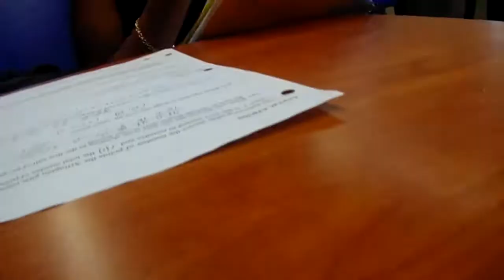MY GIRLFRIEND LOVES ME | Micheal Grant TV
Music.ly - michealgranttv
Vine - @MichealGrantTV